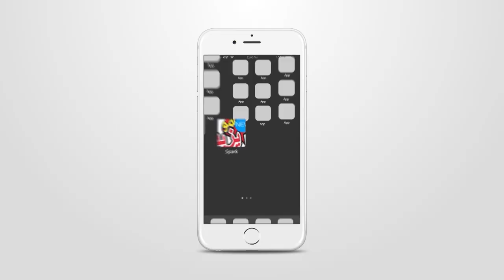حفل عمو يزيد ب مدينة قسنطينة في عيد الطفولة 2018 Amou Yazid Show à Constantine fête de l'enfance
حفل عمو يزيد ب مدينة قسنطينة في عيد الطفولة 2018
Amou Yazid Show à Constantine à l'occasion de la fête de l'enfance 2018